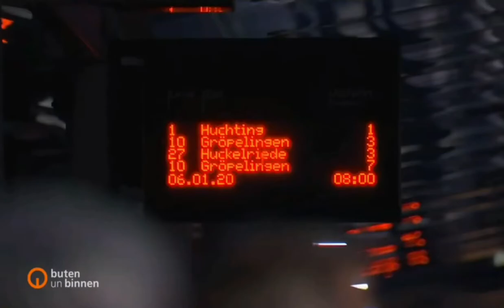Straßenbahnfahrer Mike Gräfe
Mike Gräfe, Straßenbahnfahrer seit 25 Jahren, fährt die Linie 1 nach Huchting.
Mit Ausraster!